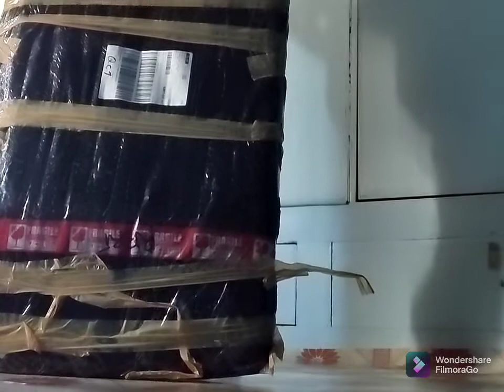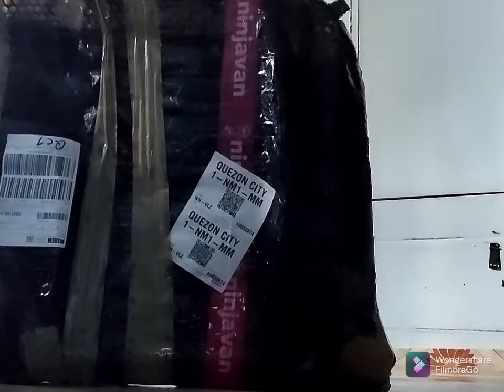Foldable chair - Vlogmas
Lazada finds bought this space saver chair for work from home/ studies/ dining etc. Light weight and affordable